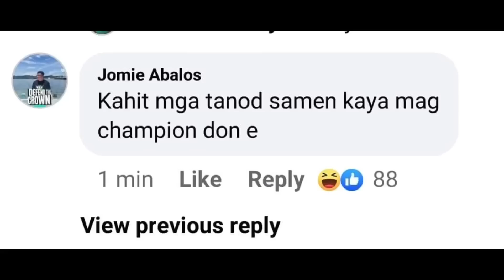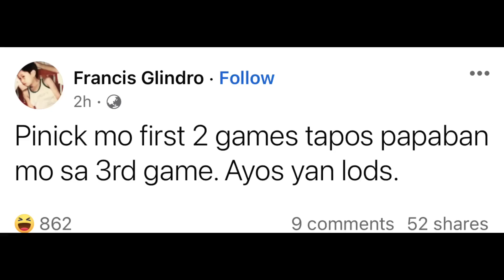ECHO TINAMAD DAHIL SA GINAWA NI ZEYS | DUCKEY NAUMAY KAY ZEYS | OMEGA MAG TATANGAL NA NANG PLAYER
Sa araw na ito ay pag uusapan natin kung bakit nawalan ng gana ang echo sa game 3 ng laban nila kontra sa evos! Coach zeys pinaban yung masha dahil sa bug pero pinick nila ito nang game 1 at game 2! Duckey naumay kay coach zeys! omega mag tatangal na nang players